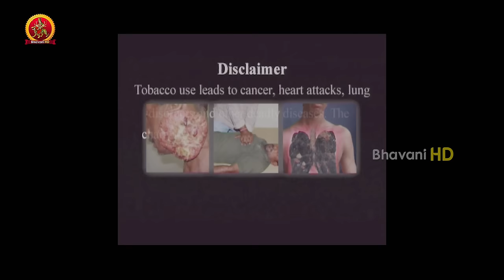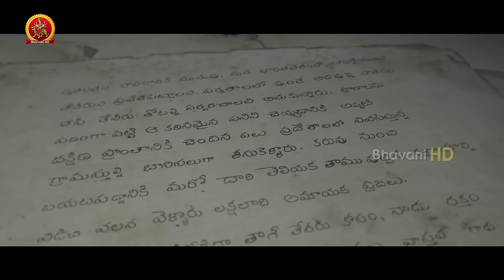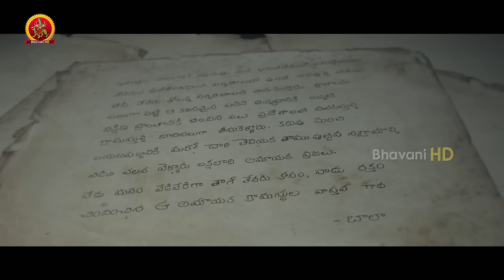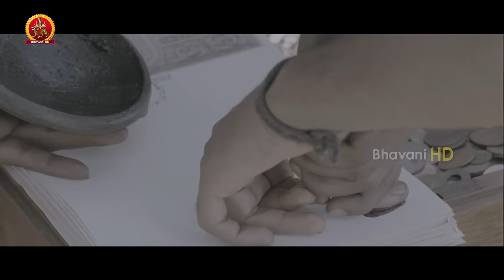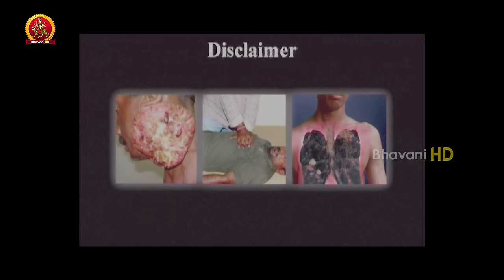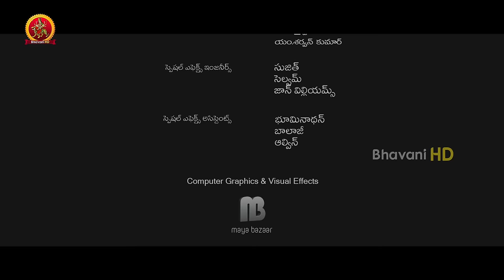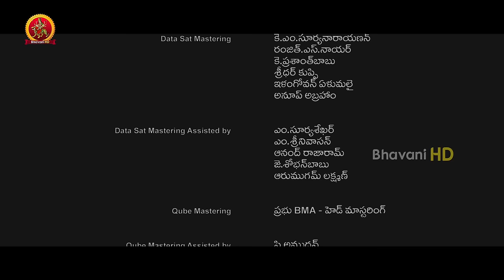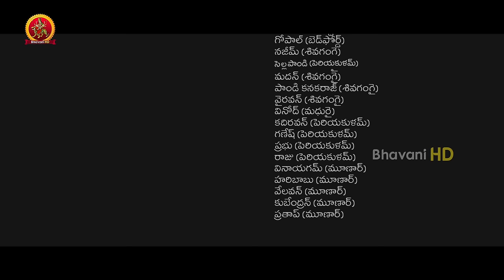Bala's Paradesi Telugu Full Movie || Atharvaa Murali, Vedhika, Dhansika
Watch Bala's Paradesi Telugu Full Movie.

Starring: Atharva, Vedhika, Dhansika, Shiv Shankar, Riythvika and Among Others.
Produced by Bala
Written by Bala, Nanjilnadan